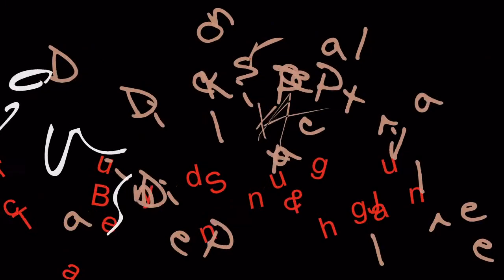Angels According…dp, 1 of 3. (art/music video)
The dp channel contains a few videos, previously published under different names.
Music: Trace Bundy & Sungha Jung (Billie Jean)
Video and art created by: Dirk Pieter
The ”website of the newest project is: